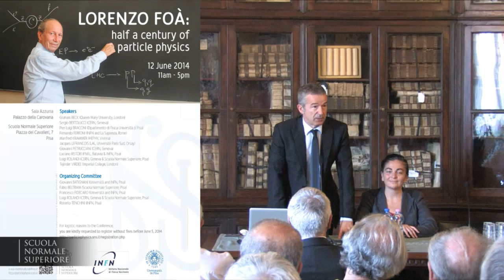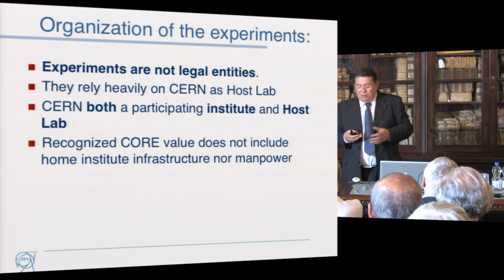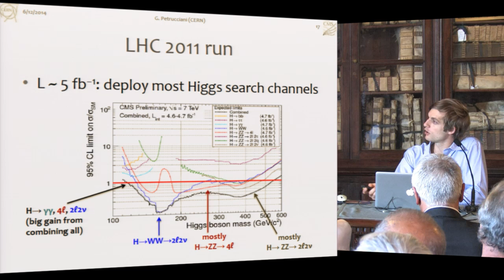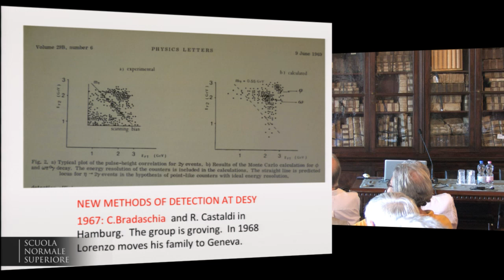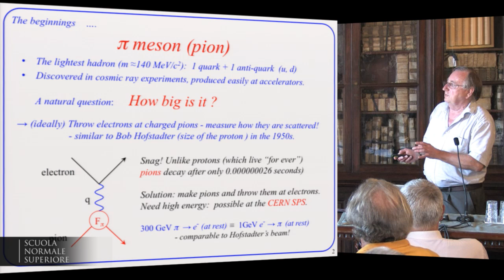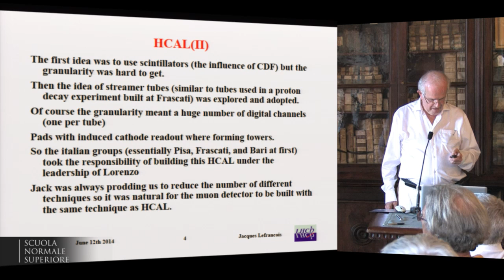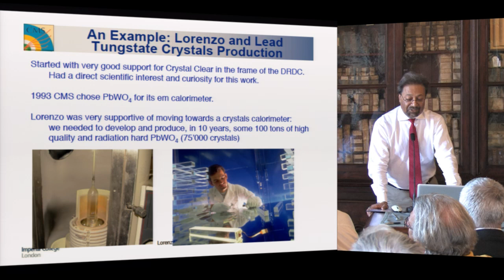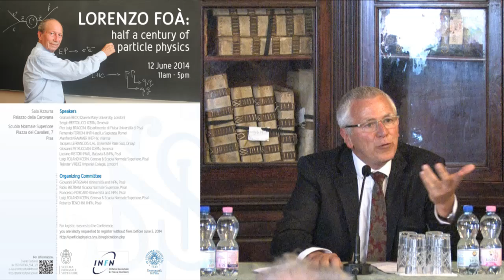Lorenzo Foà: half a century of particle physics - 12 giugno 2014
Lorenzo Foà: half a century of particle physics

Speakers
Graham BECK (Queen Mary University, London)
Sergio BERTOLUCCI (CERN, Geneva)
Giorgio BELLETTINI  (Università and INFN, Pisa)
Fernando FERRONI (INFN and La Sapienza, Rome)
Manfred KRAMMER (HEPHY, Vienna)
Jacques LEFRANCOIS (LAL, Université Paris-Sud, Orsay)
Chris LLEWELLYN-SMITH (University of Oxford) t.b.c.
Giovanni PETRUCCIANI (CERN, Geneva)
Luciano RISTORI (FNAL, Batavia & INFN, Pisa)
Luigi ROLANDI (CERN, Geneva & Scuola Normale Superiore, Pisa)
Tejinder VIRDEE (Imperial College, London)

Organizing Committee
Giovanni BATIGNANI (Università and INFN, Pisa)
Fabio BELTRAM (Scuola Normale Superiore, Pisa)
Francesco FIDECARO (Università and INFN, Pisa)
Roberto TENCHINI (INFN, Pisa)

For logistic reasons, in order to secure you access to the Conference,
you are kindly requested to register without fees before June 5, 2014